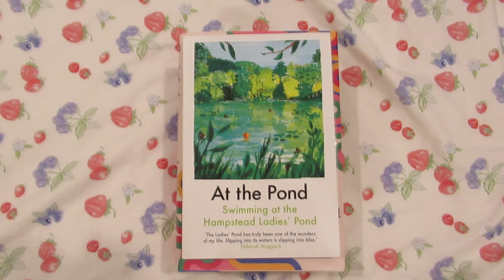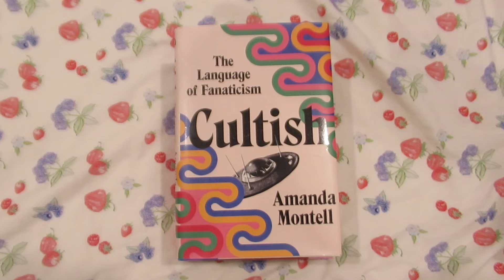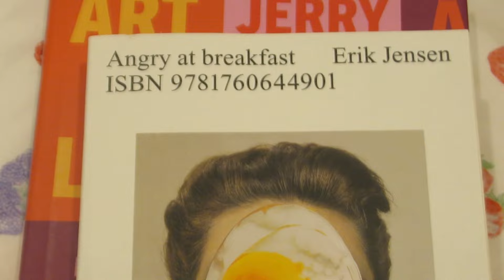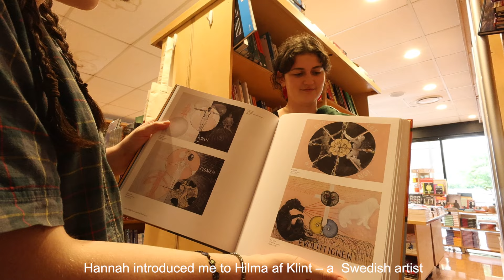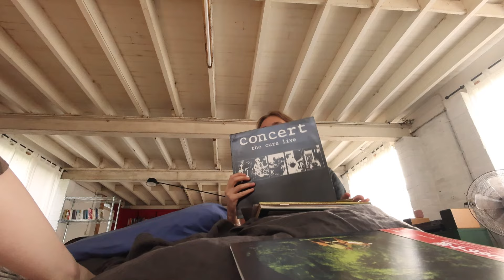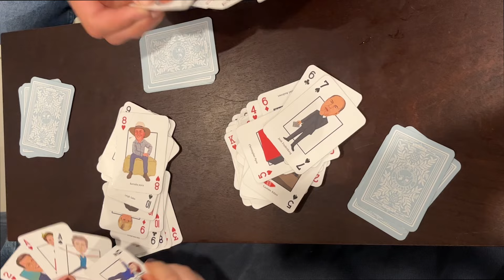what i read, snorkeling, climbing, beach handball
the books i read in march + the times i pulled my camera out 🫶🏻

0:00 Into
2:27 the books i read in march
5:01 starting a new hobby: bouldering
7:15 march compilation
8:32 snorkeling

q&a
where are you from? currently living/spent most my life in meanjin (brisbane) australia !!
Do you study? Not currently studying. I'm working a 9-5 to fund playing sport - specifically handball 🤍
equipment? a sony handycam ax43 and canon legrain mini
what do i use to edit? premiere pro